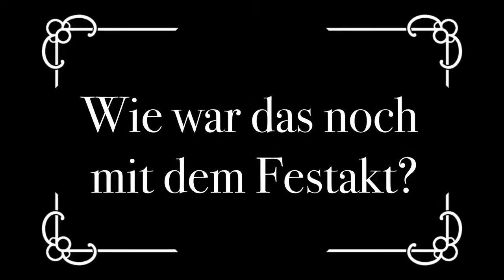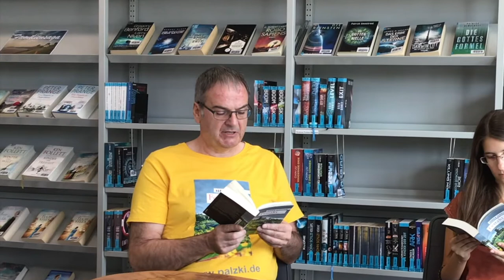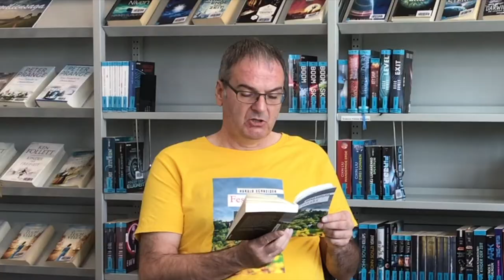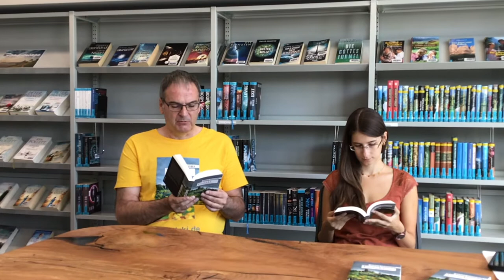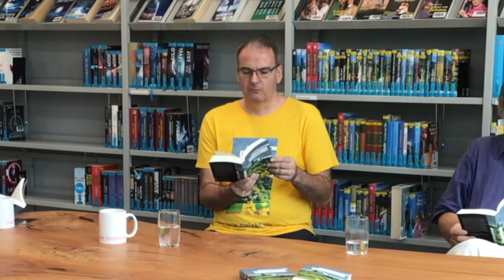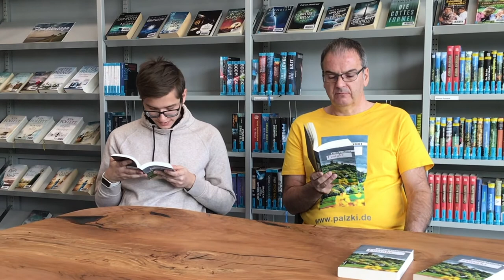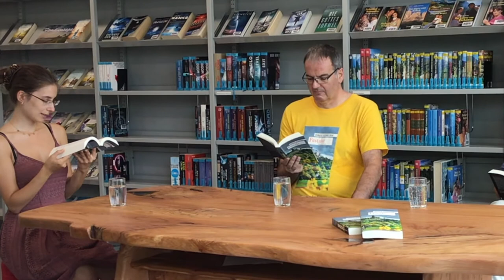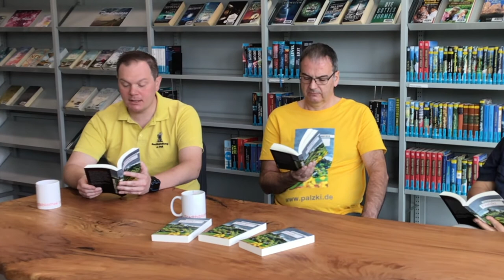Harald Schneider - Festakt - Lesung in der Stadtbibliothek Sinsheim - vollständiger Film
Im Jahr 2020 blickt Sinsheim zurück auf sein 1250-jähriges Bestehen. Das sollte ausgiebig gefeiert werden. Im Jubiläumsjahr hätten die Heimattage Baden-Württemberg mit zahlreichen Aktionen und Veranstaltungen in Sinsheim sattfinden sollen. Aufgrund der Corona-Pandemie mussten die Heimattage bedauerlicherweise abgesagt werden.

Zu Jahresbeginn, vor Ausbruch der Krise und der Absage aller Veranstaltungen, wurde die Stadtbibliothek am Tag der offenen Tür in der generalsanierten Dr.-Sieber-Halle wiedereröffnet. Der feierliche Wiedereinzug in die neuen alten Räumlichkeiten stellte einen der Auftakthöhepunkte in das Heimattage-Jahr dar.

Schon früh stand die Idee eines Regionalkrimis im Raum, mit einer Geschichte, die in Sinsheim spielt und eventuell auch das Thema 1250 Jahre aufgreift.

Auf der Suche nach einem Verlag, der Lust auf dieses Projekt haben könnte, wurden Daniela Kemmet, Leiterin der Stadtbibliothek Sinsheim und Klaus Gaude, Inhaber der Sinsheimer Buchhandlung Doll, beim Gmeiner Verlag fündig. Das lag vielleicht auch daran, dass beiden die Programmleiterin des Verlags, Claudia Senghaas, persönlich bekannt ist. Diese hat die Idee sofort aufgegriffen und sich auf die Suche nach einem Autor gemacht. Und Harald Schneider war genauso schnell im Boot und bereit, seinen Kommissar Palzki mal wieder ins baden-württembergische Ausland zu schicken.

Bei mehreren Treffen wurde die Handlung grob skizziert, über Handzettel und Internet wurden „Komparsen“ gesucht. Unter allen „Bewerbungen“ wurden der Musiker Karl Schramm und die Bibliothekskundin Ulla Huxel ausgelost. Claudia Senghaas wurde in die Geschichte aufgenommen und hat gleich noch den Verlagsleiter Armin Gmeiner als Mitspieler mitgebracht. Jörg Albrecht, Oberbürgermeister der Stadt Sinsheim, und Alexander Speer, Ortsvorsteher des Sinsheimer Ortsteils Dühren, waren virtuell mit dabei. Hans-Ingo Appenzeller hat in seiner Funktion als 1. Vorsitzender des Vereins Freunde des Lerchennestes e.V. (Friedrich der Große – Museum) mitgespielt, und Irene Deck wurde ihre Rolle im Krimi zum Abschied in den Ruhestand geschenkt. Selbstverständlich durften auch Bibliotheksleiterin Daniela Kemmet und Buchhändler Klaus Gaude unter den Verdächtigen sein. Ein Mörder war schnell gefunden; nur als Mordopfer wollte keiner zur Verfügung stehen, weshalb ein fiktiver Wissenschaftler mitspielt. Als im Februar 2020 der Sinsheim- Krimi „Festakt“ seine Premierenlesung hatte, eröffnete er damit gleichzeitig die Stadtbibliothek Sinsheim als Lesungsort.

Ein Krimi-Exemplar wurde von allen darin vorkommenden Real-Personen unterschrieben und zur Verlosung vorgesehen. Als Werbemaßname für die Verlosung (und den Krimi) und als besonderer Kulturbeitrag in einem besonderen (Kultur-)Jahr 2020 wurden einige Szenen aus dem Krimi eingelesen. Autor Harald Schneider, Mitwirkende Claudia Senghaas, Karl Schramm, Klaus Gaude und Daniela Kemmet haben sich in der Bibliothek an den großen Stammtisch gesetzt, vorgelesen und sich dabei filmen lassen.

Unterstützt wurden sie dabei aus dem Bibliotheksteam von Melanie Schneider und Richard Atzig. Professionalität war nicht das oberste Ziel, sondern Regionalität und Authentizität. Und ein bisschen auch der Spaß an der Sache, sowohl für die Mitwirkenden, als auch für die Zuschauer.